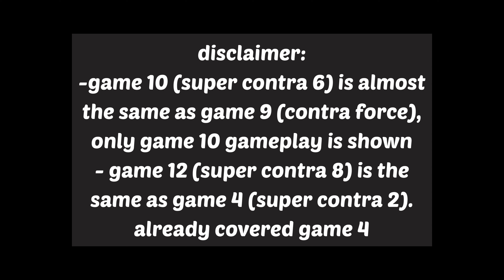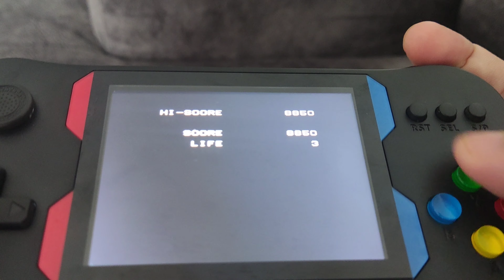SUP 500 GAMES X7M | Game 9-14 Gameplay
Timeline:
0:00 = game 10
5:38 = game 11
9:56 = game 13
13:12= game 14